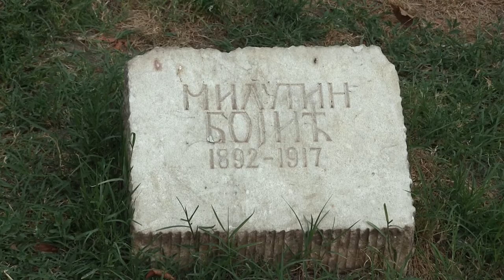Spomenici u prestonici - Milutin Bojić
U ovoj epizodi saznaćete gde se u Beogradu nalazi spomenik posvećen velikom Milutinu Bojiću. Milutin Bojić jedan je od najznačajnijih srpskih pesnika, najpoznatiji po pesmi ,,Plava grobnica", a priču o njemu ispričaće vam Mina Sladić, maturantkinja Devete gimnazije ,,Mihailo Petrović Alas".